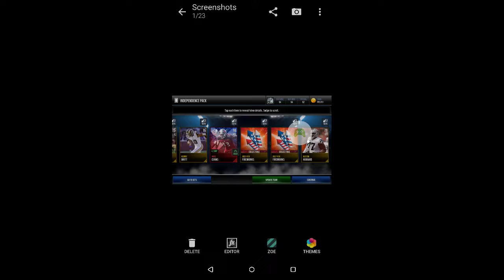Mike Evans pull/game play 98 ovr X factor